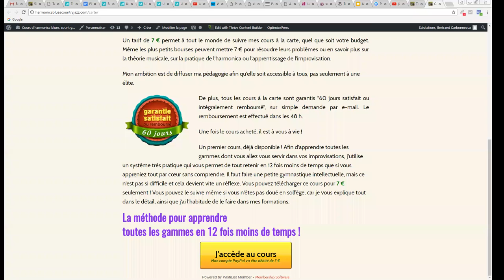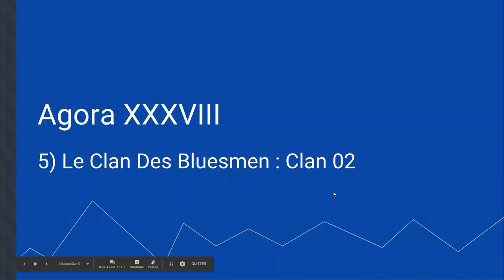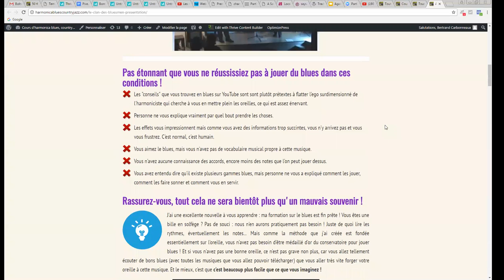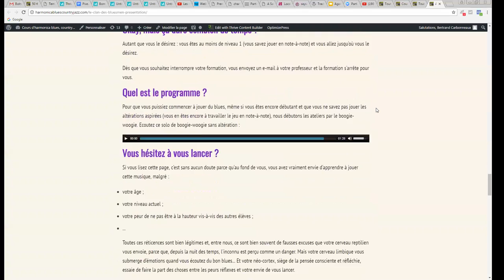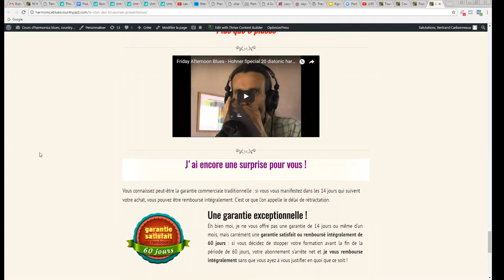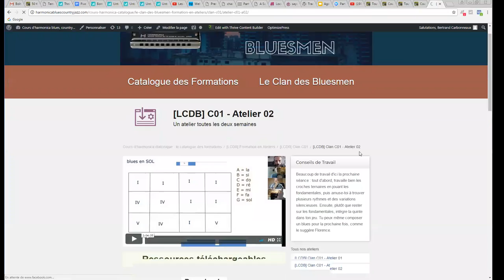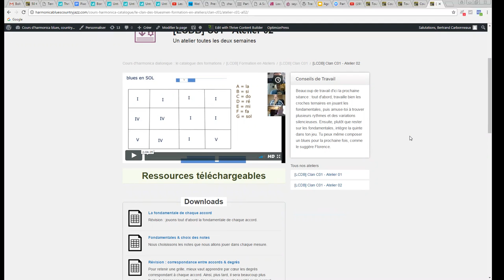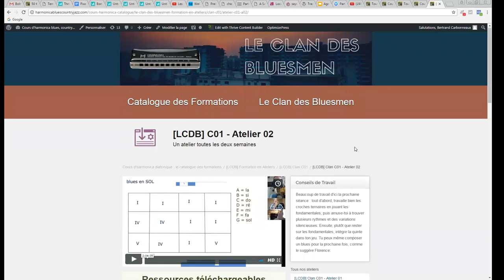harmonica - Agora XXXVIII - 04/09 - Le Clan Des Bluesmen : Clan 02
1. Apprenez à jouer votre tout premier morceau à l'harmonica en moins de 30 jours, même si vous n'avez jamais fait de musique de votre vie

3. Maîtriser les 20 notes naturelles grâce au Cercle des Marins d'Eau Douce

8. Devenir harmoniciste de blues grâce au Clan des Bluesmen

9. Devenir harmoniciste de country grâce à la Cabine des Cow-Boys

10. Devenir harmoniciste de jazz grâce à la Cale des Jazzmen

11. Devenir harmoniciste de musique celtique grâce à la Timonerie des Celtes

12. Accéder à toutes les formations en illimité en devenant Compagnon de L’Émeraude

2. Likez la page Facebook de l'école d'harmonica